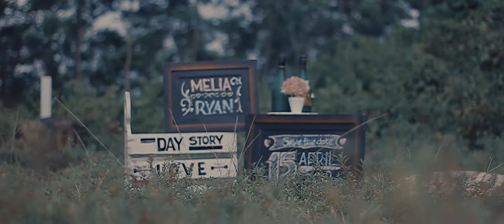WEDDING INVITATION "MELIA & RYAN"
Akad Nikah & Resepsi :
Minggu, 15 April 2018
BLok Tarikolot Desa Mirat Kec. Leuwimunding
Kab. Majalengka

Makeup by. Nabilla
Foto & VIdeo by. SIMFONI